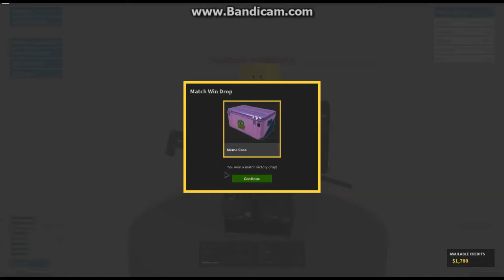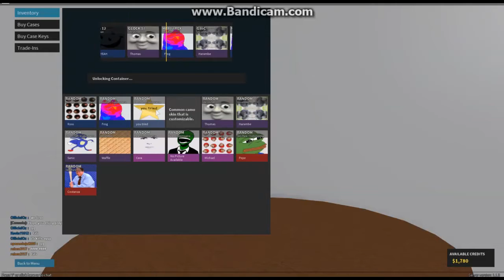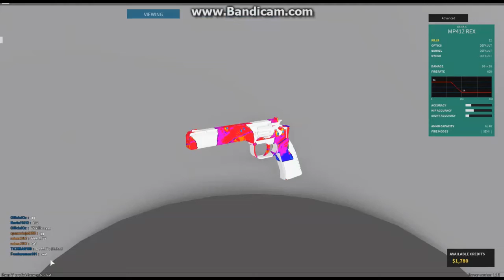Roblox Phantom Forces E.p.1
Plz check iut thus awesome game
my roblox name:dapicklea